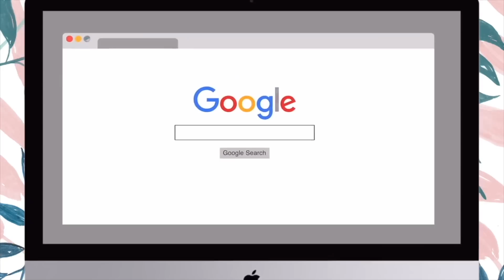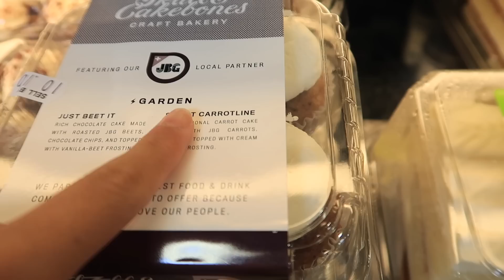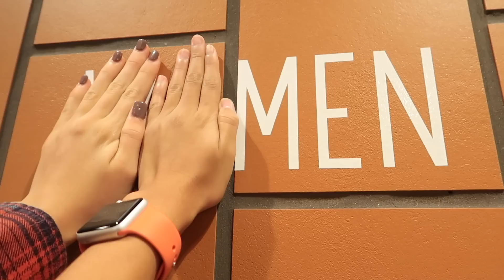what a day in caroline manning's life looks like..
open me ⤵︎

☼join the man-fam down below

★make sure to watch the video in 1080p quality! || to do that, go up to the right corner of your screen and hit the 3 dots. then click on quality and choose 1080★